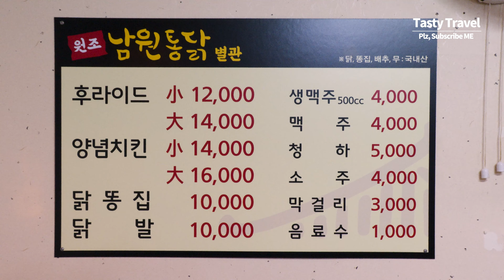45년 전통 치킨 달인, 통닭을 산처럼 쌓아주는 산더미 치킨, 청량리 남원통닭, Amazing Crispy Korean fried chicken, Korean Street Food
* 상호 :  남원통닭
* 위치 : 서울 동대문구 제기동 635-1
* Price : 14000KRW (USD $12)
* Cheongnyangni Traditional Market, Seoul Korea |  Korean fried chicken, Crispy chicken, Fried Chicken gizzard, Fried Rice Cake, Korean Street Food, 4K Video